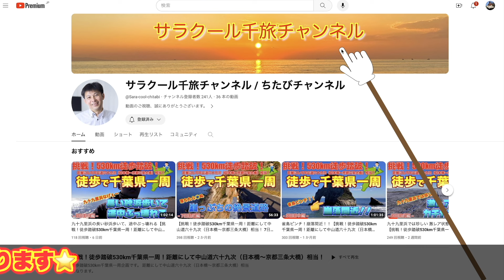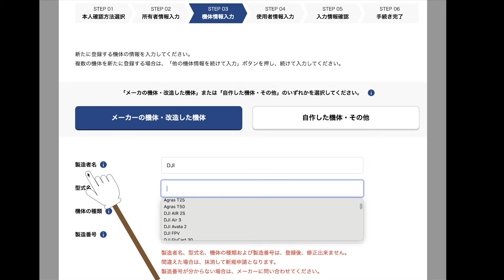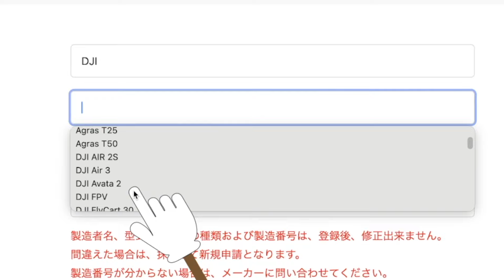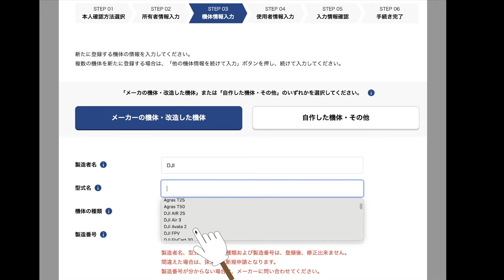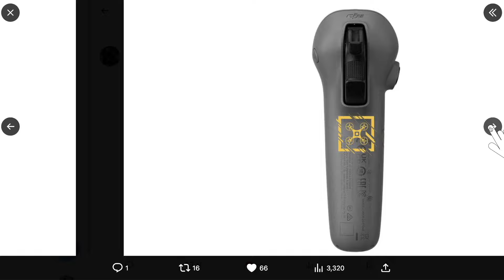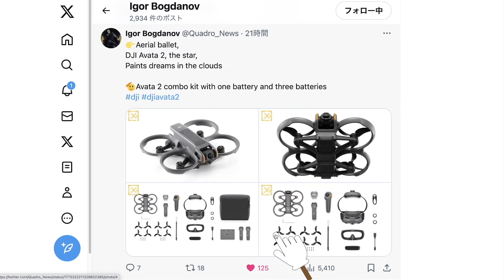【国土交通省がフライング】DJI FPV新ドローン「DJI Avata2」がドローン登録ページに登場！！【ドローンのプロが教えるDJIドローン情報】ドローン チャット N539 2024年3月29日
【引用サイト】
（X）

【動画概要】
まだ発表されていないDJI FPV新ドローン「DJI Avata2」が国土交通省のドローン登録ページに登場しました。

【おすすめ】
DJI Mini4 Pro

☆DJI Air3
☆DJI Mini2
☆DJI Mavic 3
☆DJI Air2S
☆DJI FPV
☆DJI RC Pro

- 本日話題 -【国土交通省がフライング】DJI FPV新ドローン「DJI Avata2」がドローン登録ページに登場！！【ドローンのプロが教えるDJIドローン情報】ドローン チャット N539 2024年3月29日

1st song
Artlist